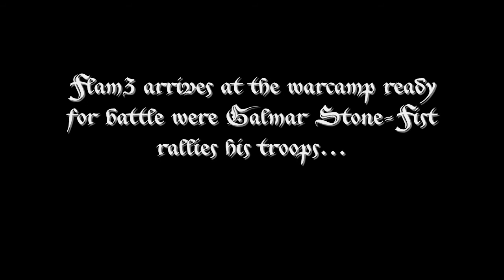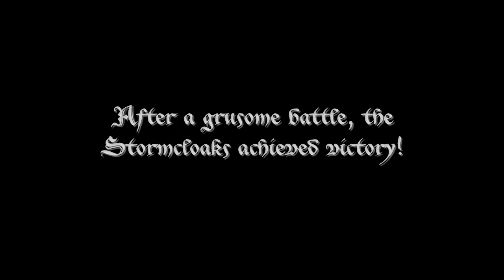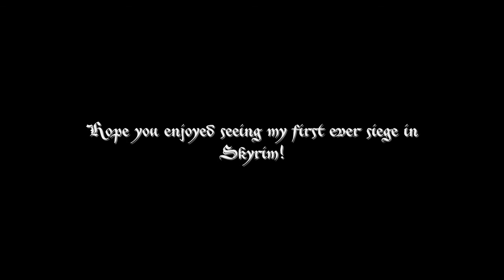Skyrim - The Battle of Whiterun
Hello all!

Firstly i'd like to tell you that this video has the dialogues from the quest for the Battle of Whiterun, so if you don't want to spoil it for yourself you don't have to watch it!

Secondly, this video was made for fun. I recently got Skyrim and this was my first siege quest and I thought i'd make it into a video for fun and make it look dramatic. I'm still very new to this game so don't expect fancy moves etc. Most bits that I have faded out throughout the middle of the battles are due to me having to take potions/eat food for health, I don't think it would have been very cool to see my having to kick back a few health potions to keep me alive when I was trying to make a dramatic video :P

Songs use:
Devastation and Revenge
Steel and Seething
Sudden Defeat